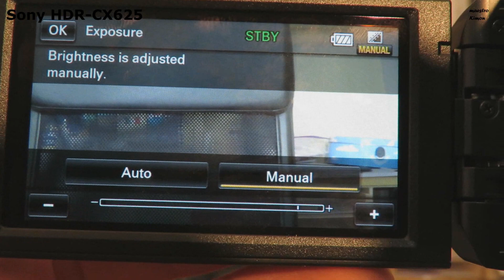SONY - HDR-CX625 Camera Review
My review of the SONY HDR-CX625 Handycam and PlayMemories Mobile.